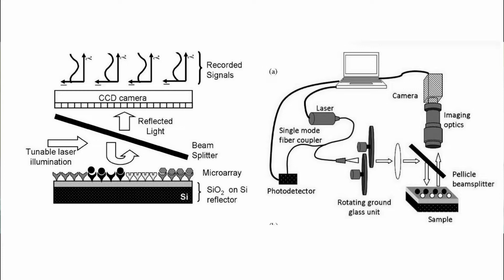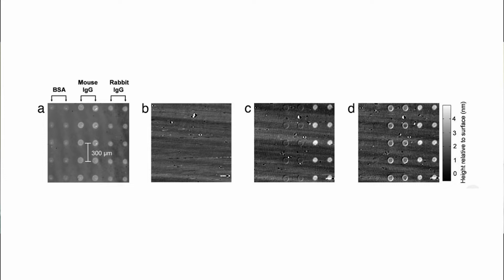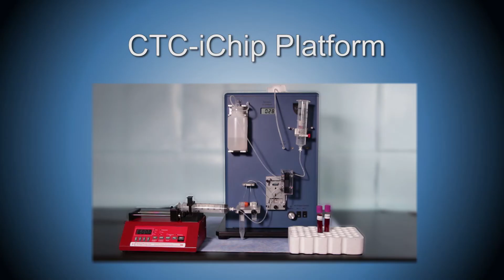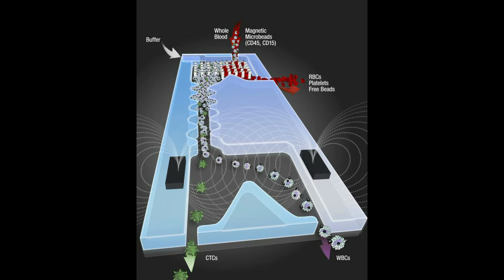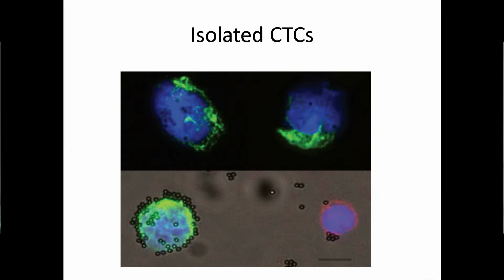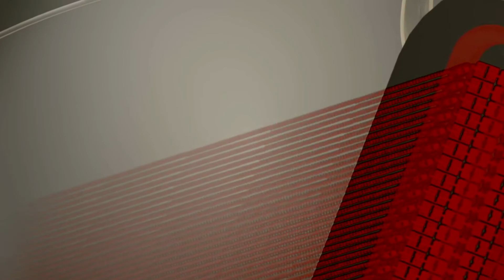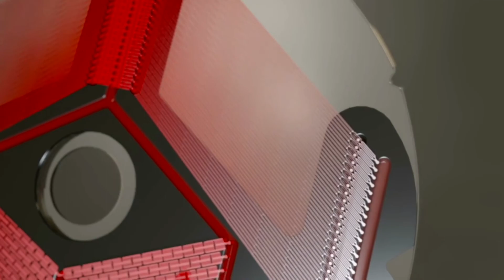Mikro kanal teknolojisiyle kanser hücrelerini ayrıştıran teknoloji ne? Dr. Emre Özkumur yanıtladı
Dr. Emre Özkumur, Harvard Üniversitesi’nde geliştirdiği mikro kanal teknolojisiyle kanser hücrelerini ayrıştıran teknolojiyi ve beyaz kan hücrelerini ayrıştıran çipi anlattı.
*Optik biyosensörler nedir? Ne işe yarar?
*Mikro kanallı teknoloji nedir?
*Çalışmayla ilgili detay verebilir misiniz?
*Nasıl bir ürün ortaya çıktı?
*Şu anda kullanılabiliyor mu?
*Start-up kurma planınız nasıl başladı?
*Ayrılan beyaz kan hücreleri ne işe yarıyor?
*Neden fizik bölümünü tercih ettiniz?